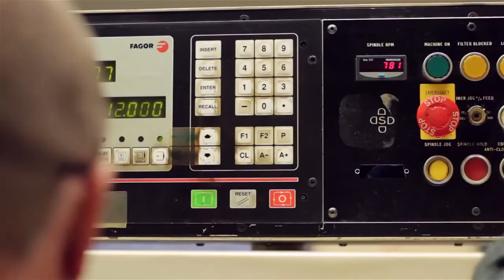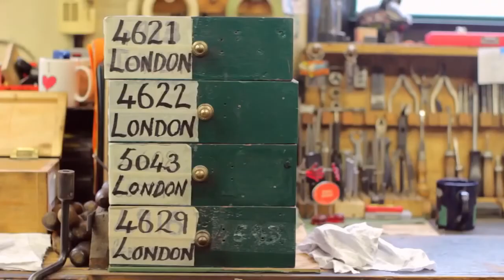Xem cách súng săn được làm-See how guns are made